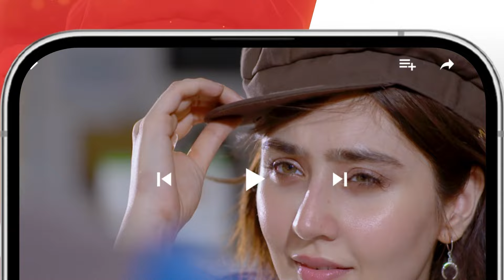Very Filmy - Episode 03 Teaser - [ Dananeer Mobeen & Ameer Gillani ] - HUM TV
Presented By Lipton
Powered By Mothercare
Associated By Nisa Collagen

Compelled to tie the knot despite the drive for different destinations, Hania and Haroon, played by Dananeer Mobeen and Ameer Gilani, are weaved in the drape of love by fate. Haroon, arriving from abroad, is hesitant to marry a desi girl he's never met. However, under pressure from his parents, he agrees. But to both of their surprise, love awaits right behind the stretch.

Writer: Muhammad Ahmed
Director: Ali Hassan
Producer: Momina Duraid Productions

Cast:
Dananeer Mobeen,
Ameer Gillani,
Bushra Ansari,
Deepak Parwani,
Mira Sethi,
Ali Safina,
Ukhano & Others